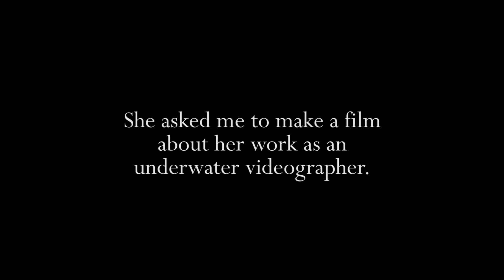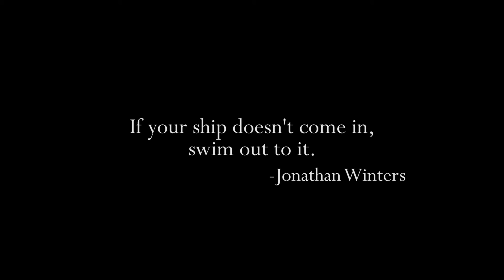Life as a videographer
My lovely colleague J made a video about me being an underwater videographer at Big Blue Diving, Koh Tao, Thailand